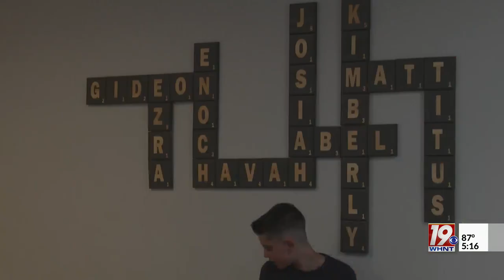Tuscumbia family announces eighth child with another rap music video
We've all seen baby announcements, some families use their dogs, balloons, holiday cards or other fun ways to announce a new member of their family. But for this Tuscumbia family, after seven kids, they've had to get creative!